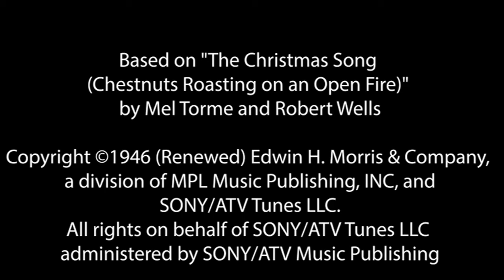The Christmas Song - Group 5